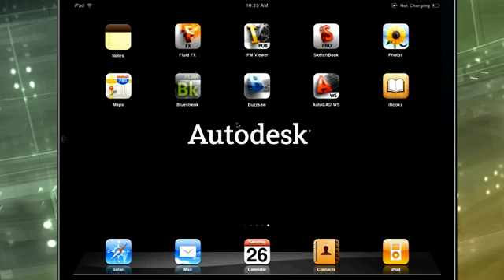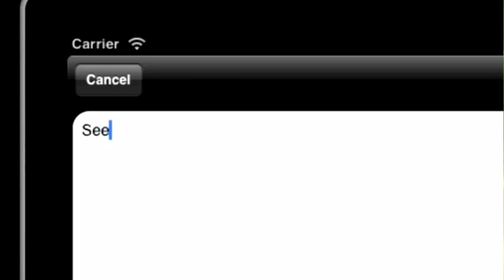Autodesk® Buzzsaw®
With Autodesk® 360, you can store your documents in the cloud, so you can access them anytime, anywhere and easily share them with others. Anyone can create an Autodesk 360 account, which includes 3GB of free storage space. If you have an Autodesk Subscription, you'll receive 25GB of storage space per seat on Subscription, as well as access to powerful cloud computing services, such as Autodesk 360 Rendering, Optimization, Energy Analysis, and Structural Analysis.